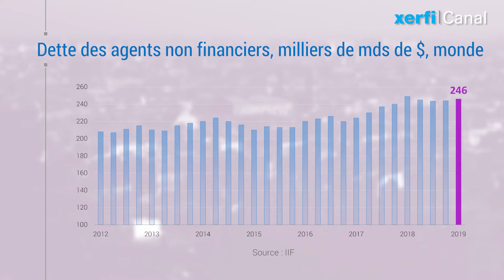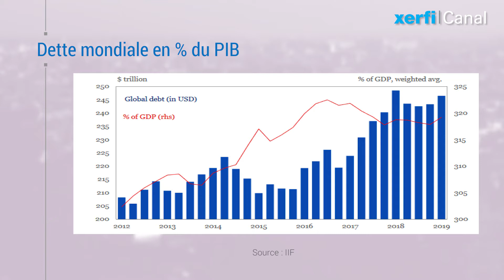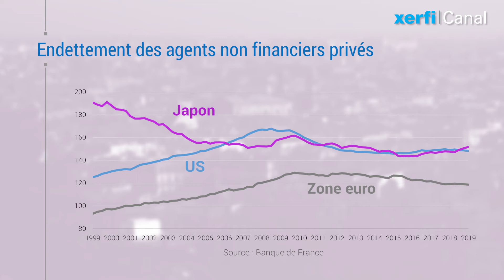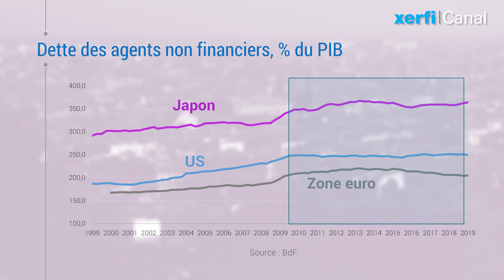Emballement de la DETTE : c'est FAUX... sauf en CHINE !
[Xerfi Dette Chine ] C’est une idée qui se repend. Le monde est reparti dans une course folle à l’endettement. L’argent gratuit, l’ouverture des vannes à la liquidité par les banques centrales créeraient une permissivité incontrôlable. La croissance a non seulement pâle en couleur, mais de surcroît elle s’appuie sur l’artifice de l’argent gratuit. Et gare à la remontée des taux, pour ceux qui auront abusé de cette facilité.